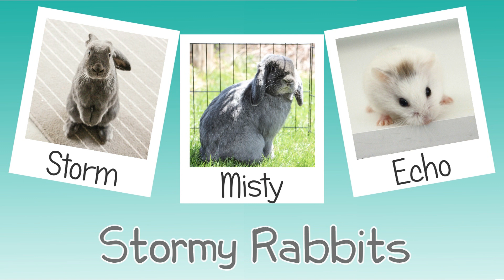5000 Subscribers Contest WINNER! +Extras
Thank you for making this an Amazing contest!

Pets:
Storm: Rabbit_Male_Mixed Breed
Misty: Rabbit_Female_Holland Lop
Echo: Hamster_Female_Head Spot Roborovski
Video Requests are Highly Appreciated!